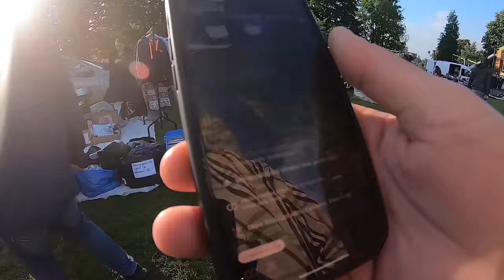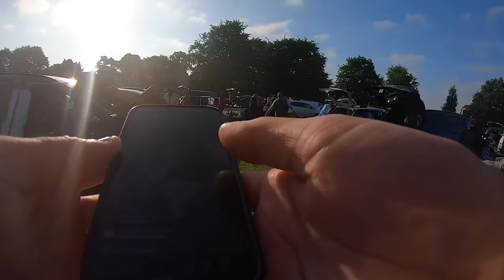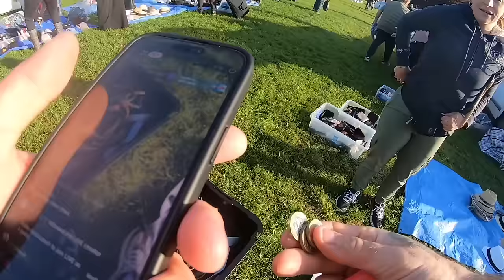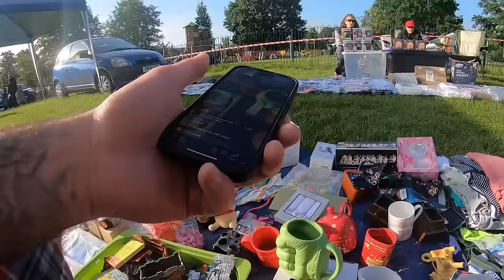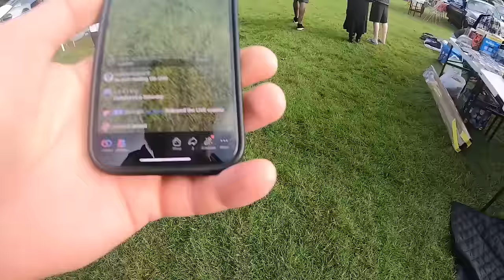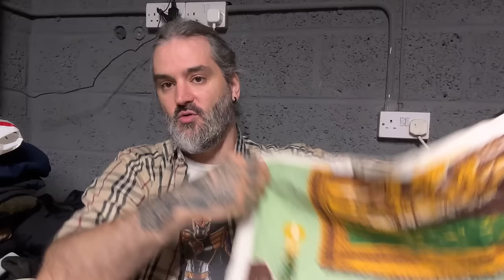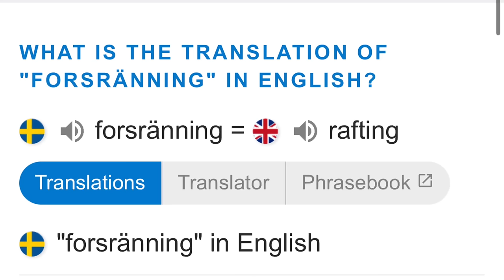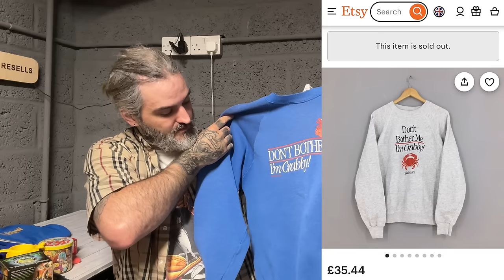AMAZINGLY Cheap Bargains At This Car Boot Sale